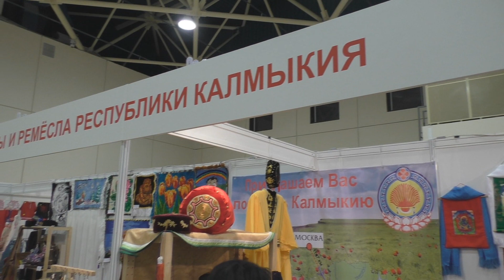ロシアの全国お土産の展覧会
毎年モスクワでラヂヤという伝統的な展覧会が行われます。その前１２月に行きましたが、スケジュールをここにチェックができます
そこに行ったら、見るだけでもいいですし、買い物もできます。とても面白いです！
ちなみに、ロシアに１８０以上民族がすんでいるとご存知ですか？その展覧会にはロシアの民族の文化を知ることができます。

モスクワへようこそ！